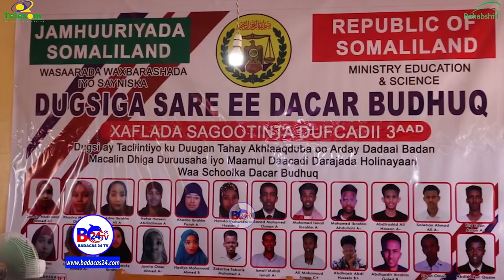Munaasibada Loo Qabtay Arday Ka Baxday Dugsiga Sare Dacar-budhuq.